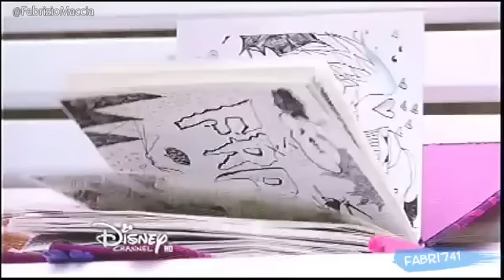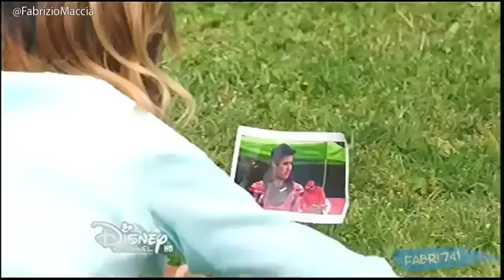Violetta chante et court après une photo de Léon